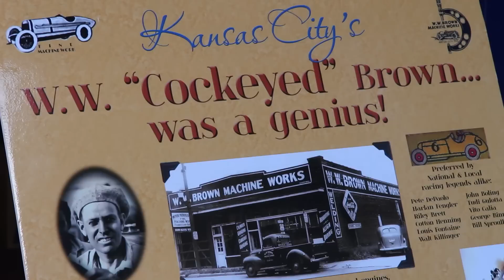W.W. "Cockeyed" Brown engine start-up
W.W. "Cockeyed" Brown built this supercharged, 160 cubic-inch straight-eight racing engine. It has been restored by John Baeke and was started today for the first time in decades. The engine has a billet crankshaft.